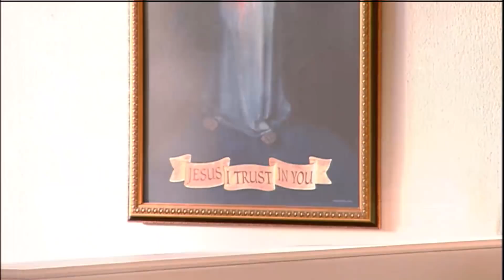Daily Readings and Homily - 2020-12-07 - Fr. John Paul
St. Ambrose, Bishop, Doctor of the Church (Memorial)